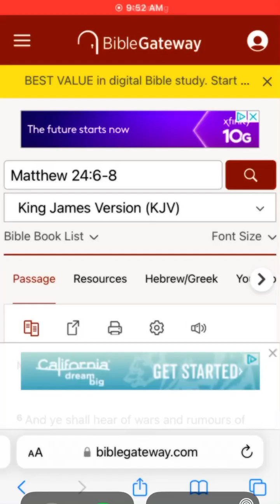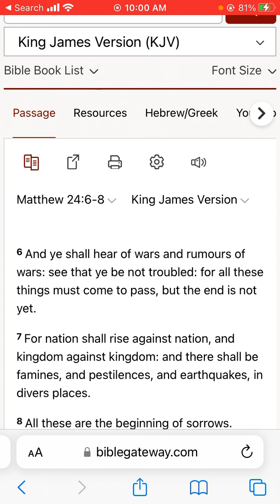And ye shall hear of wars and rumours of wars/For nation shall rise against nation.